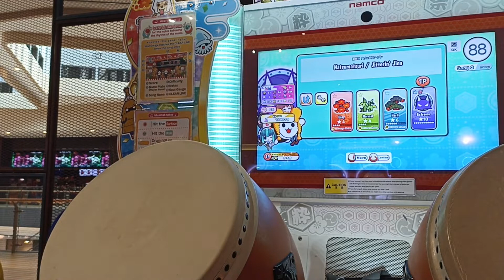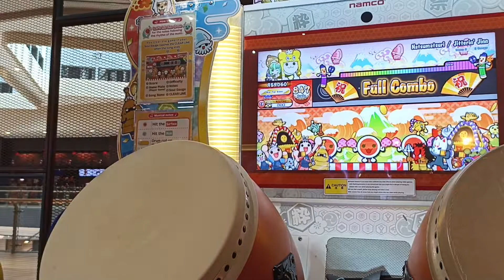Taiko no tatsujin Nijiro ver. Natsumatsuri / Jitterin' Jinn (Ura) 夏祭り ／ ジッタリン・ジン(裏譜面) Full Combo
Cant speed, kept choking oof